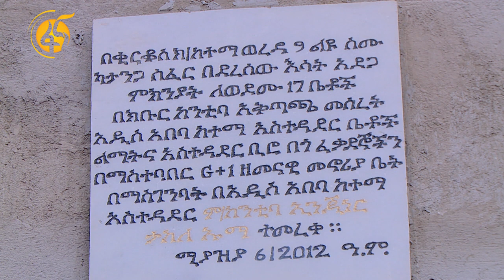በእሳት የወደሙት ቤቶች ከወራት በኋላ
በመዲናዋ ከወራት በፊት በእሳት ቃጠሎ በወደሙ ቤቶች ምትክ በአዲስ መልክ የተገነቡ መኖሪያ ቤቶች ለነዋሪዎች ተሰጡ